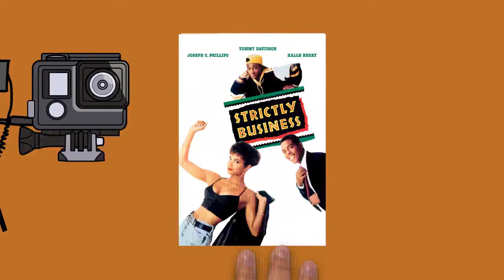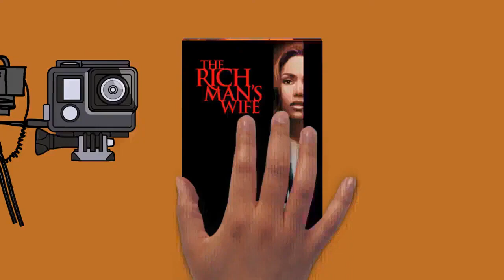Draw My Life Halle Berry